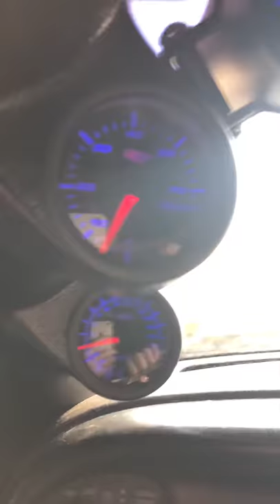Half Throttle be like🤙🤙